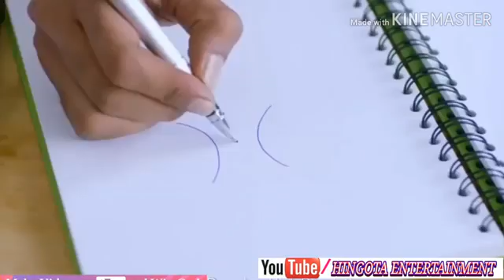20 April 2019